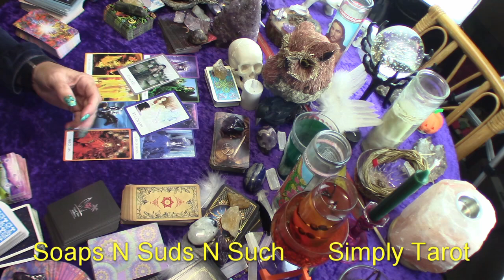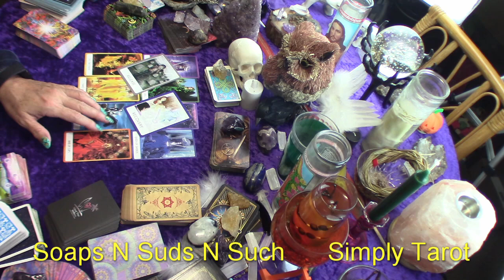Taurus clear away what no longer belongs